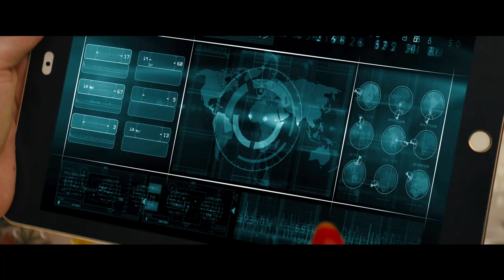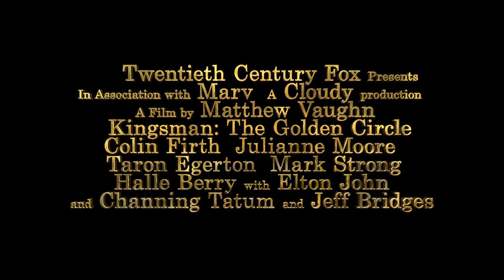Kingsman: O Círculo Dourado | Trailer Oficial 2 | Legendado HD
Em "Kingsman: Serviço Secreto", o mundo foi apresentado a Kingsman - uma agência independente de inteligência internacional operando no mais alto nível de discrição, cujo objetivo final é manter o mundo seguro. Em "Kingsman: O Círculo Dourado", nossos heróis enfrentam um novo desafio. Quando seu quartel-general é destruído e o mundo é mantido como refém, sua jornada os leva à descoberta de uma aliada organização de espionagem nos Estados Unidos chamada Statesman, apresentando o dia em que ambos foram fundados. Em uma nova aventura que testa a força e inteligência de seus agentes até o limite, essas duas organizações secretas de elite se unem para derrotar um implacável inimigo comum, a fim de salvar o mundo, algo que está se tornando um hábito para o Eggsy...

Direção: Matthew Vaughn
Elenco: Colin Firth, Julianne Moore, Taron Egerton, Mark Strong, Halle Berry, Elton John, Channing Tatum e Jeff Bridges